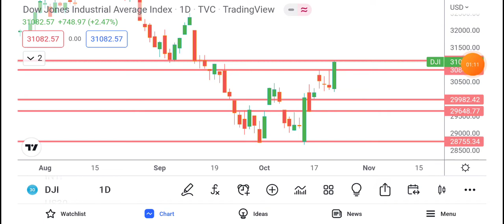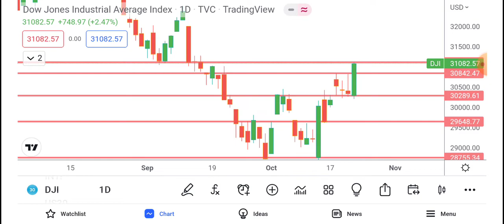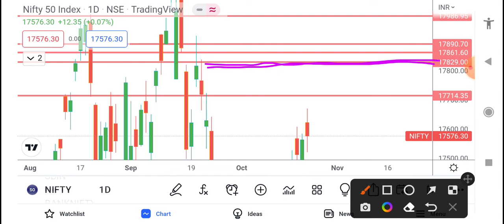MUHURAT TRADING SET UP FOR MONDAY (24.10.2022)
MUHURAT TRADING
niftyanalysis for MONDAY

the nifty analysis  for  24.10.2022, MONDAY with full technical analysis. go through the full video. and have a profitable day and improve your learning.

regards
odisha traders
a chart master group